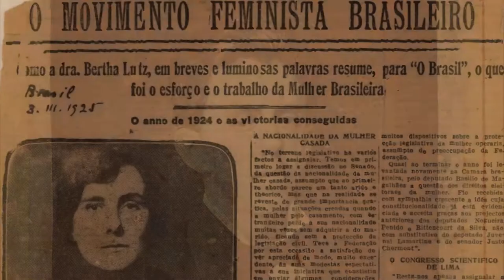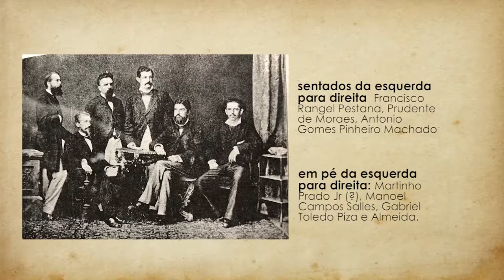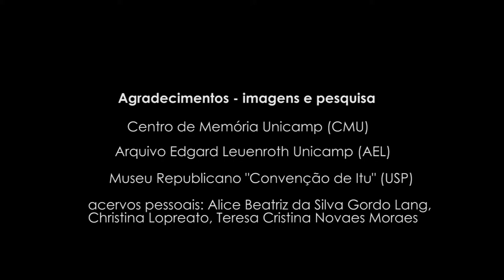Série Adolpho Gordo - Propaganda Republicana em Campinas